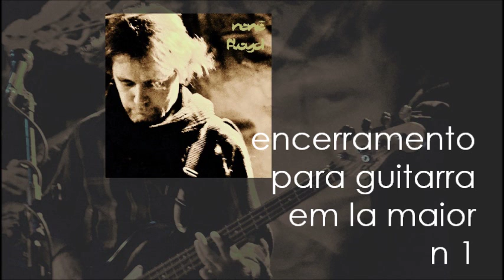RENE FLOYD - 17 - Encerramento p/ guitarra em lá maior n 1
Composição e execução de René Floyd.